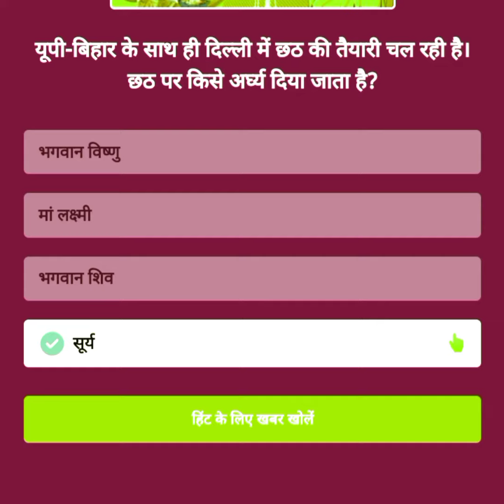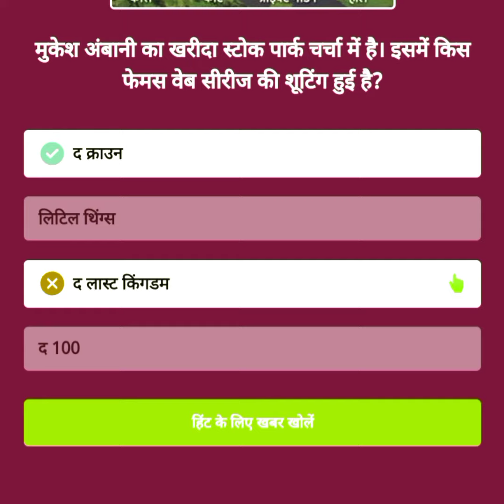dainik bhaskar quiz दैनिक भास्कर क्यूज#short news qyuzw